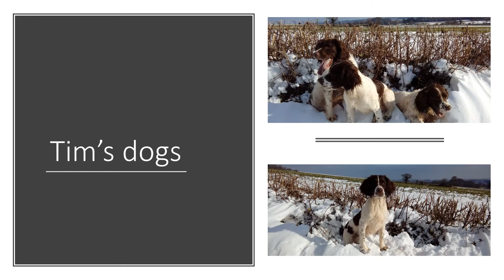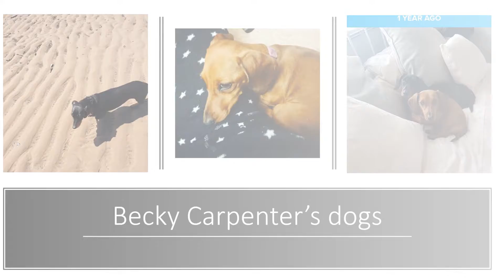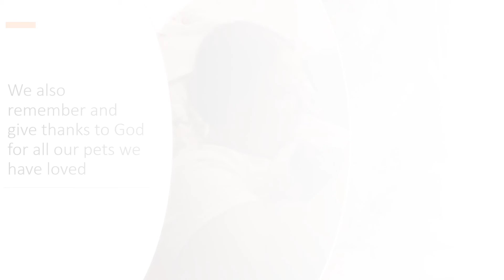Pet service slidesshow June 20, St Paul's Church Starcross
St Paul's Church Starcross:  Slideshow of our pets, June 2020